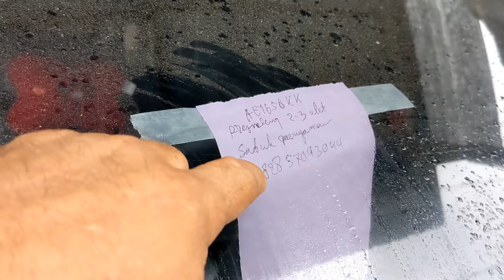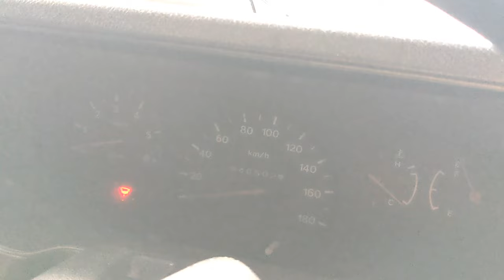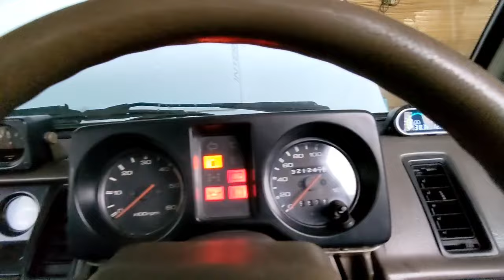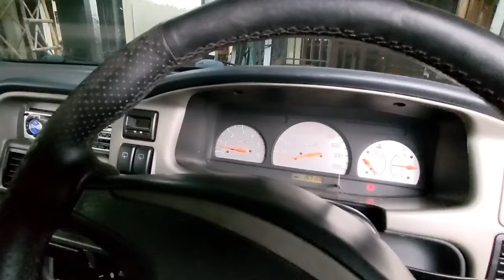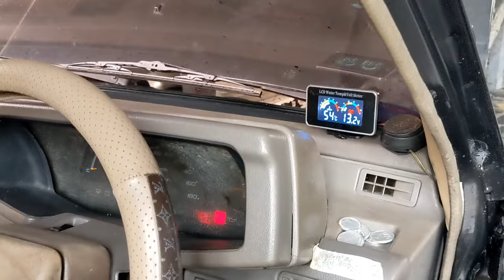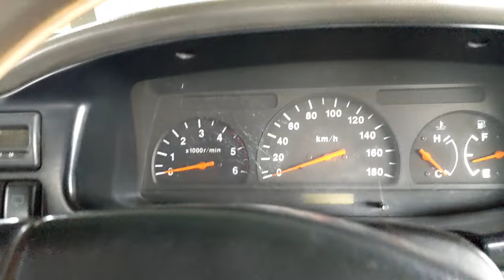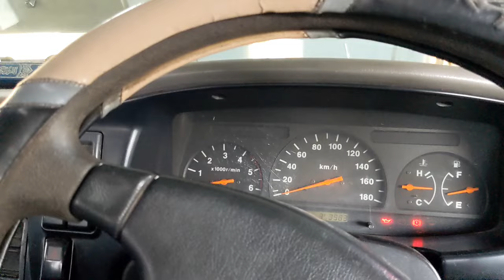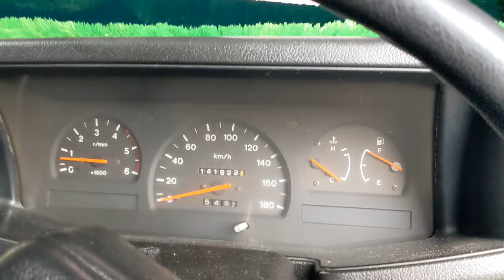review hasil perbaikan mobil seminggu ini di bengkel nono